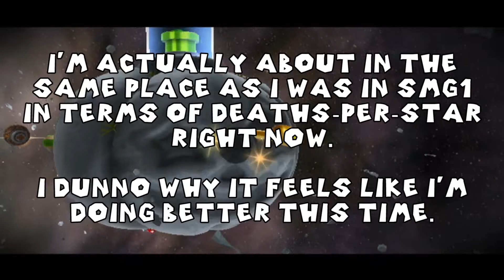Super Mario Galaxy 2 - Part 26 - Violent Little Birds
In which we do some more miscellaneous tasks, including but not limited to Fluzzard abuse and Fiery Gobblegut.
That promised social media link spam.
I do live streams sometimes!